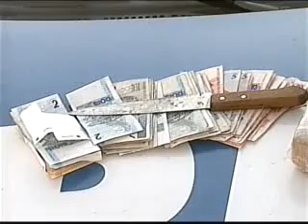05-09-11 - Pai e filho presos por tráfico - Ten Sabino.flv